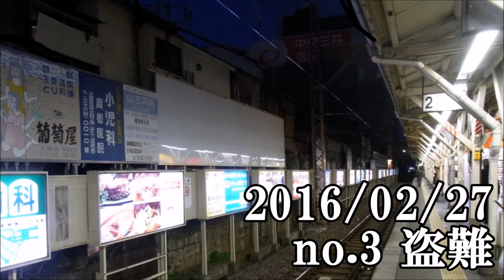ショートサーキット出張版読み上げ動画1206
「1/100ガンダムグシオンはまずグシオンを組んでから」それは、
面白い話なのだろうか？ともかく「正しい」なら、面白い筈だ。

素材著作
風景